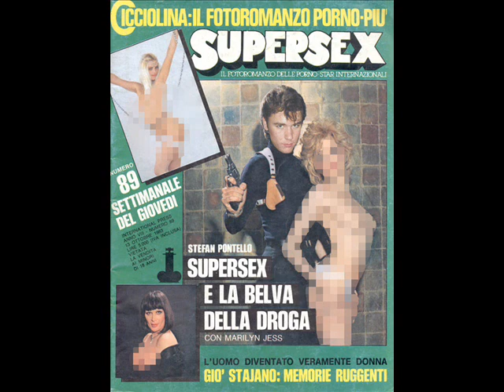the Mega Mullet Collection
En samling spännande bilder där enbart vissa är kopplade till titeln "Mullet". För första gången både före och efter bilder. Uppskattas som bäst internt. Spelas fördelaktigt i fullscreen.

Microsoft Movie Maker Rules.. nja